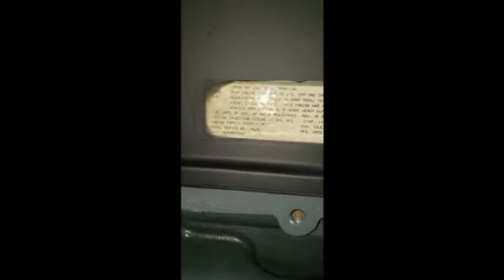2005 DETROIT SERIES 60 14.0 For Sale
Title: 2005 DETROIT SERIES 60 14.0 For Sale

Category: Engine